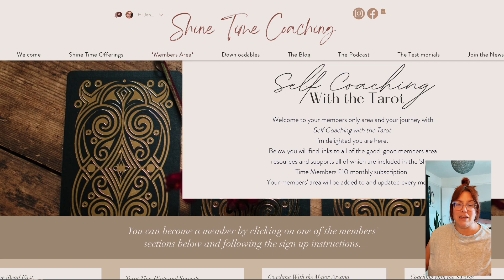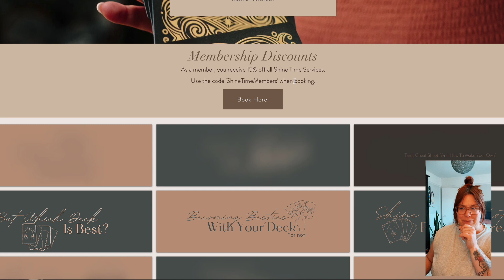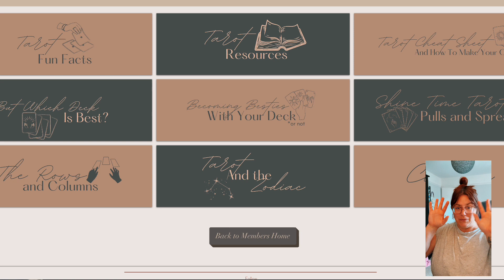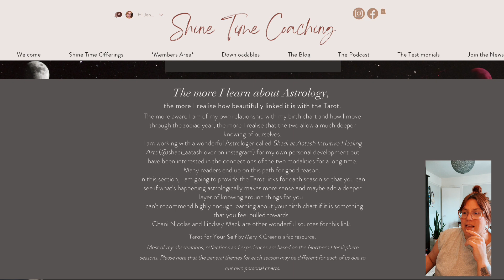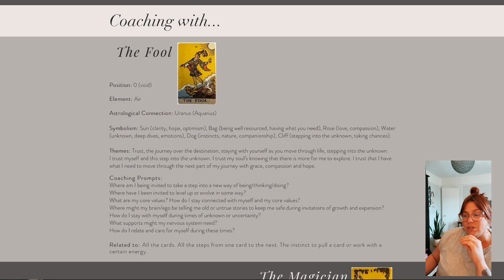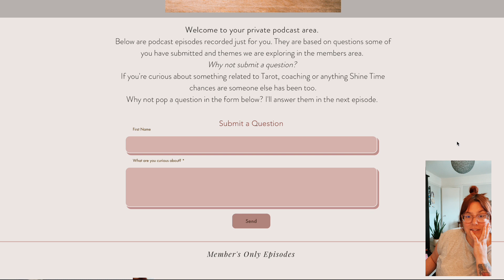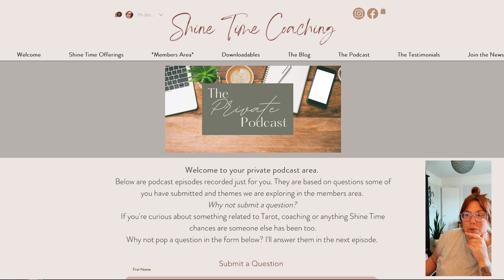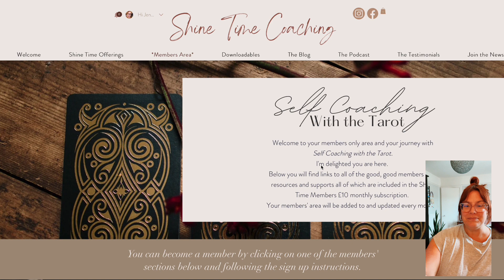Episode 19: A Guided Tour of the Membership Area!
Welcome to your inside look at the Shine Time Coaching member area called Self Coaching with the Tarot.
Did you know that there is a Shine Time Members area for folks to learn about this Coaching with the Tarot modality for themselves?  Well, there is! And it has so much (and more) of the goodness that is shared here.
There are two options:
*Shine Time Members: £10/month for full access
*Shine Time Members PLUS: £40/month for full access PLUS a 40 minute zoom session with me a month

You get full access to:
-Tarot beginner tips
-Tarot intermediate supports
-Spreads and Pulls
-Cheat sheets
-Tarot and the Zodiac
-'Coaching with...' for each card
-Private Members Podcast

Why this membership?
This membership has been developed from a culmination of my years of Tarot study and work, Coaching work, teaching experience and life adventures.  The goal is to grow as we go and things are adapted and added to each month. I have a real dream to build this up into a huge resource with a wonderful community base around it (think live workshops, Tarot hangs and mentoring sessions!).

Head to the website (shinetimecoaching.com) and click on the *Members Area* to sign up.
If you'd like to know more, send me a wee message and I'd be happy to chat through any questions or curiosities you may have about it.